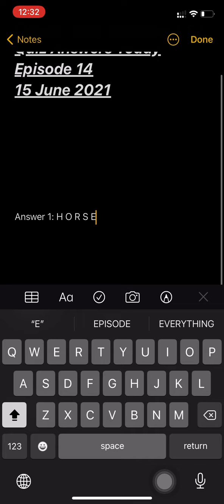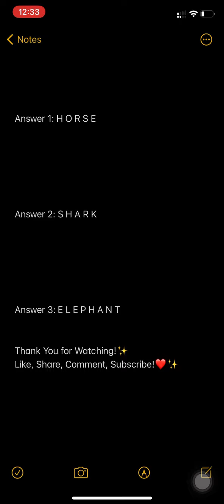Flipkart Khel Paheliyon Ka Quiz Answers Today | Episode 14 | Win Mivi Bluetooth Speaker 15 June 2021